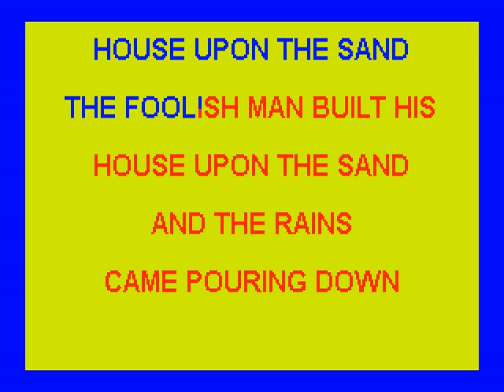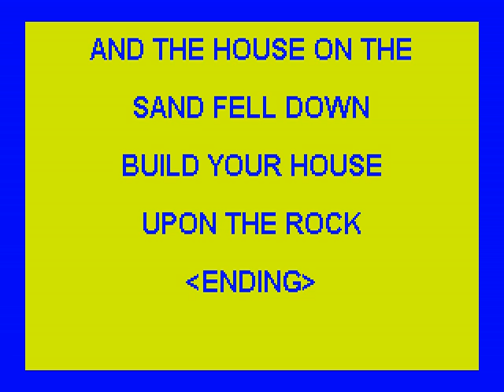WISE MAN BUILT HIS HOUSE UPON THE ROCK